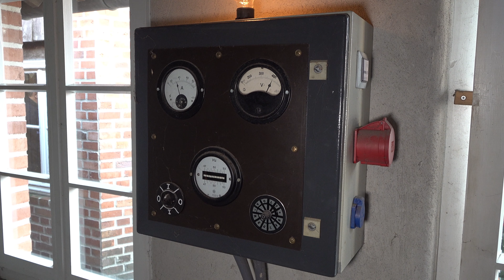Die Herforder Motoren in der Menke Mühle Südlohn im Herbst 2023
Herforder Motoren in der Menke Mühle Südlohn im Herbst 2023
Zwei DNS Motoren sind von 1936, 1956 und der dritte Motor ist ein DS von 1939. Der DS war der erste Motor in der Menke Mühle, er wurde 1951 in Betrieb genommen.

Am Mühlentag (Phingstmontag) ist die Menke Mühle von 10 - 18 Uhr geöffnet.